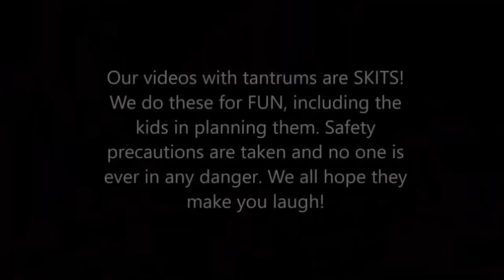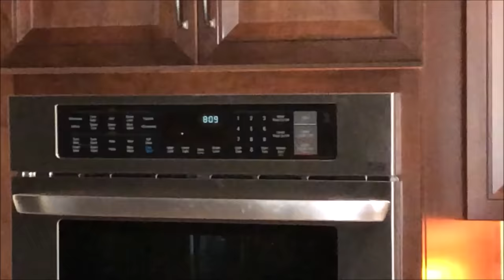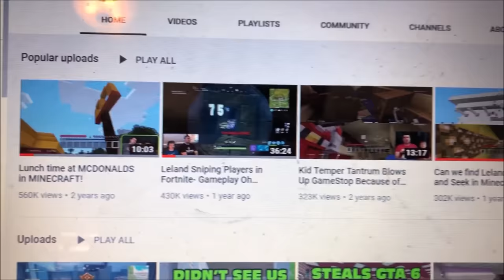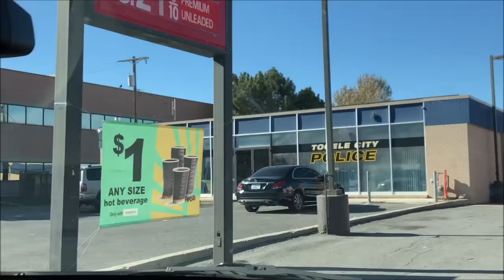Kid Temper Tantrum Gets Arrested When Skipping School [Original]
Kid gets arrested by skipping school because he wanted to go to gamestop. kid gets arrested at school as Leland tried to skip school to go buy the new Fortnite darkfire.
You might have heard cases of kid gets arrested for playing fortnite, this time it was because a kid wanted to buy fortnite during school hours. Leland's parents are in for a shock when they get a phone call telling them their kid's arrested. kid gets busted skipping school but this time it was by the police.
kid skipping school over fortnite and then getting arrested while walking on the side of the street to gamestop.
kid temper tantrum skips school once again, only this time he would be as lucky. What happens?, find out...